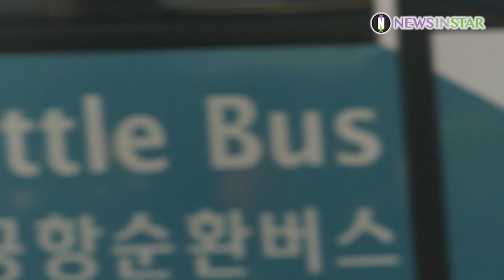[스타 영상] AB6IX(에이비식스), 출국 전 멤버들과 즐거운 셀카타임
23일 오전 인천광역시 중구에 위치한 인천국제공항 제 1터미널에서 그룹 AB6IX(에이비식스)가 해외 일정 차 싱가포르로 출국하고 있다.

AB6IX 에이비식스 임영민 김동현 박우진 이대휘 전웅